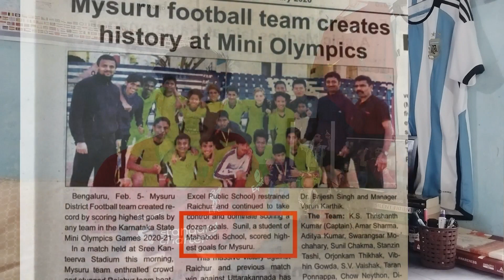My Football Journey||The Day I Started Supporting Liverpool||Love For Football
In this video I have explained about how and when I started my football journey. Also the reason why I started supporting Liverpool or how Liverpool became my favorite football club.
So guys watch the video till the end.